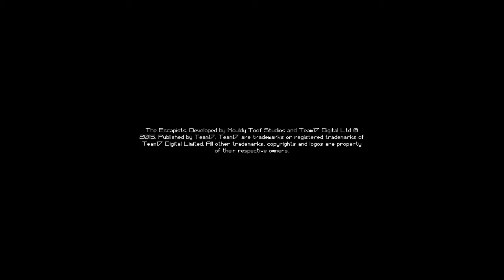The Escapists Part 1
THE ESCAPISTS